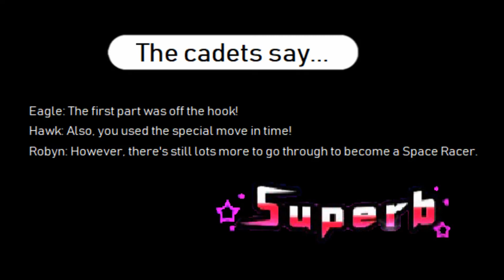Rhythm Heaven Custom Remix - Karate Man Trilogy (Star Signs - Sung by Robyn)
Here's a custom remix I made that includes all the Karate Man minigames (excluding the Senior minigame) from each series (GBA to 3DS) which go in beat with the song "Star Signs" sung by Robyn from Space Racers.